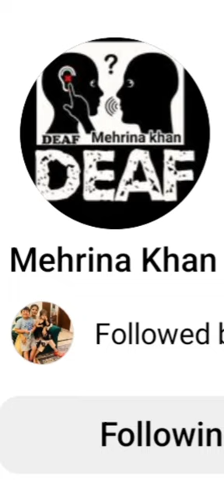Talented Deaf Artist From Abbottabad | Marina Khan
Talented Deaf Artist From Abbottabad | Marina Khan @tahiranwar7812

Marina Khan, an incredibly talented Deaf artist from Abbottabad, has painstakingly crafted a collection of mesmerizing works that intricately delve into the profound realms of creativity. Khan's pieces transcend mere visuals, embodying a deep and resonant understanding of the language of art, thanks to his multifaceted skill set encompassing art, design, and painting. As we gather to honor Marina Khan's significant contributions to the global art scene, we can't help but notice the sheer brilliance embedded in each stroke and hue of her paintings. Her portfolio exemplifies a distinct artistic expression in which every detail contributes to a visually stunning and emotionally resonant experience. Let us all stand in awe of this Deaf artist's extraordinary talent, which extends beyond the canvas.